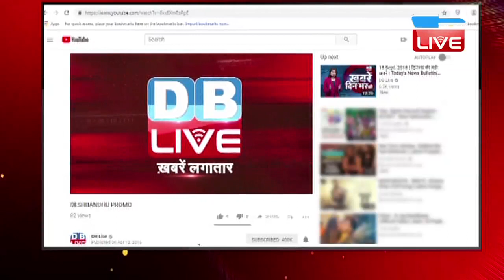प्रियंका और निक के खास गेस्ट | Checkout the Wedding Destination Of Priyanka Chopra and Nick Jonas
देसी गर्ल प्रियंका चोपड़ा और उनके मंगेतर निक जोनस की शादी की खबरें तो एक लंबे वक्त से चर्चा में है...हाल ही में दोनों पहुंचे थे जोधपुर के उम्मेद पैलेस ...जहां उन्होंने शादी के वेन्यू पर लगाई थी मुहर. लेकिन अब इनकी शादी की डेट और गेस्ट लिस्ट भी हो गई है तय... जी हां खबर है कि ये दोनों लवबर्डस दिसम्बर के फर्स्ट वीक में बंध सकते हैं शादी के बंधन में...तो कौन होंगे इस ग्रैंड वेंडिग के खास मेहमान.. देखिए हमारी खास रिपोर्ट में...